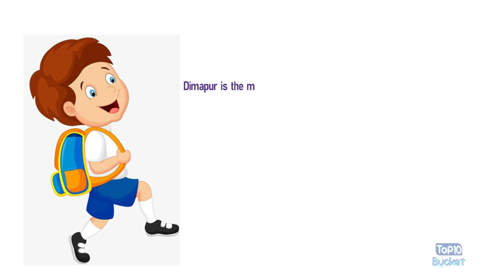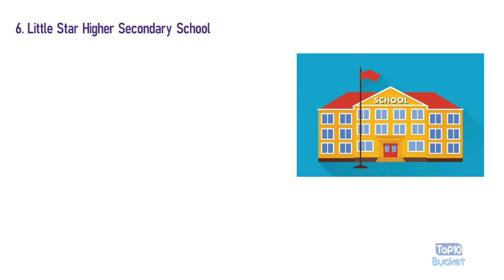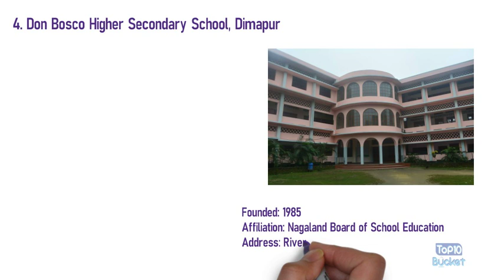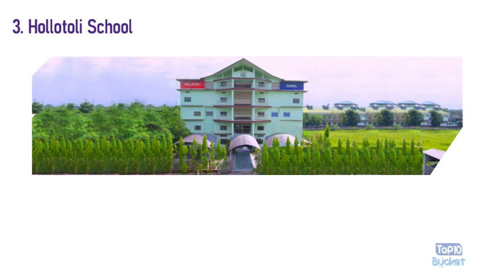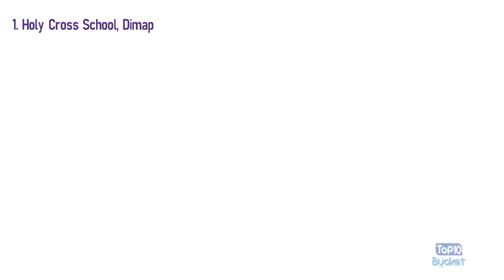Top 10 School in Dimapur | Nagaland | Top10Bucket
Dimapur is the main gateway and commercial centre of Nagaland State.
There are many good schools in Dimapur like Holy Cross School, Delhi Public School, Hollotoli School, St John Higher Secondary Residential School and more. Today, Top10Bucket presents Top 10 School in Dimapur. So, let’s start –

1. Holy Cross School, Dimapur
Holy Cross School is located in Dimapur. It is one of the top catholic school governed by the Diocese of Kohima. Fr Joseph Felix established this school in 16/04/1966. This school was given regular recognition by NBSE on 16th of August 1989. As a result, this makes this school No.1.
Address: Forest Colony, Circular Rd, Dimapur, Nagaland 797112

2. St John Higher Secondary Residential School
St John Higher Secondary Residential School is also one of the best residential school. This school is located in Urban block of district – Dimapur of Nagaland. St John Higher Secondary Residential School is managed by the Private Unaided Management. The school is co-ed school from class I to XII.
Address: Aokong, Dimapur, Nagaland 782480

3. Hollotoli School
Motto – “Shine With Honor”
Address: Hollotoli School, N.H. 29, Padampukhiri, Purana Bazar, Dimapur-797116, Nagaland.
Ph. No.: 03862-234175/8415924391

4. Don Bosco Higher Secondary School, Dimapur
Founded: 1985
Address: River Belt Colony, Dimapur, Nagaland 797112

5. Sainik School, Punglwa
Sainik School is also one of the best school of Nagaland and it located in Punglwa. This is boys school in Peren of Nagaland, India. In 2007, Indian Government established Sainik School. Above all, Sainik School is part of the Sainik School network of India.
Address: Punglwa BPO, Medziphema SO, ICAR to Bungsang Village, Dist. Peren, Dimapur, Nagaland 797106
Founded: 2007

6. Little Star Higher Secondary School
Firstly, this is a co-ed private Christian school. This school started with only 13 students. However today, this school serves 1500+ students which includes 220 hosteller.
Address: Midland, Dimapur, Nagaland 797112

7. Livingstone Higher Secondary School, Dimapur
Livingstone School is also one of the most famous school in Nagaland. The Livingstone Foundation Society founded this school in 1988. In addition, this school is also one of the best residential + day school.
Address: Dimapur, Signal Bosti, Dimapur, Nagaland 797112

8. Delhi Public School Dimapur
Address: 2 ½ Mile, Darogapathar, Nagaland 797115

9. Pranab Vidyapith Higher Secondary School
Address: West Yard Colony, Railway Colony, Dimapur, Nagaland 797112

10. Christian Higher Secondary School
Address: Nyamo Lotha Rd, C, N.S.T. Colony, Dimapur, Nagaland 797112

About: Top10Bucket  is where crazy, shocking, & educational topics are compiled to make a Top 10 list for entertainment and for knowledge. Top10Bucket also brings the most entertaining top 10 lists of every state of India. :)